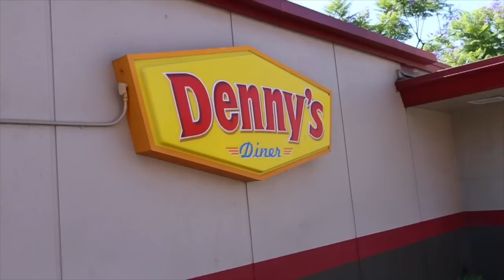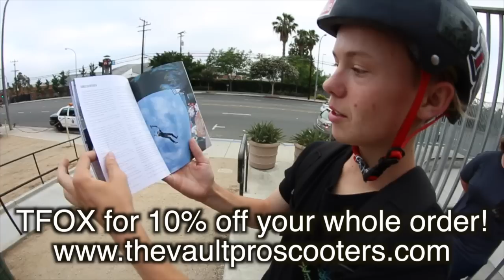HE'S BACK IN TOWN!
DROP A LIKE FOR THE LZ COLLABS!

After 4 months i finally got re-united with my good buddy Adam LZ, for those who don't know this guy is the reason i started vlogging! Pretty crazy we are now good friends... Anyways spent the day up in LA right after vidcon at a car meet and then rode at the park! also gotta throw TJ Hunt in there, super big car youtube!!!